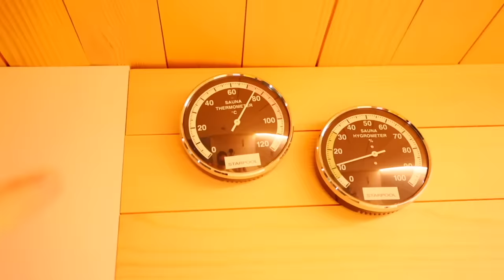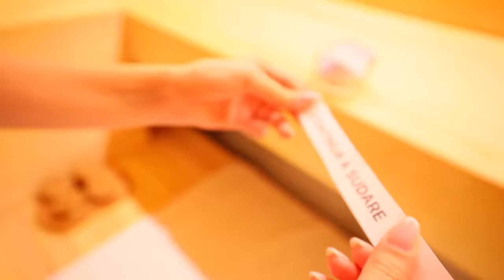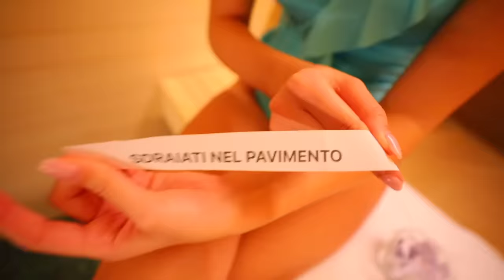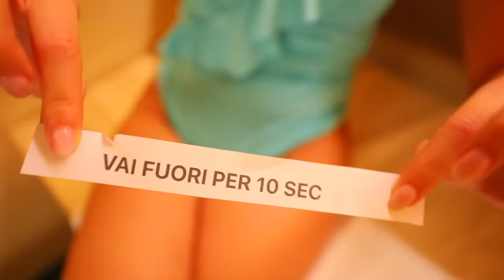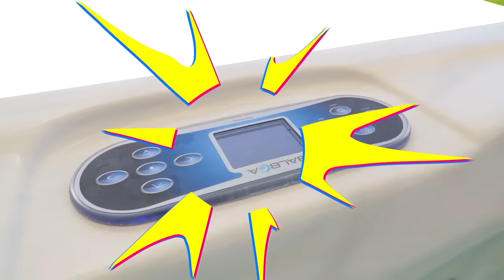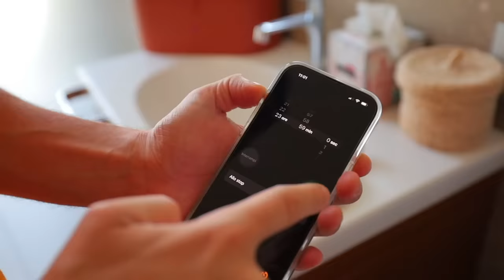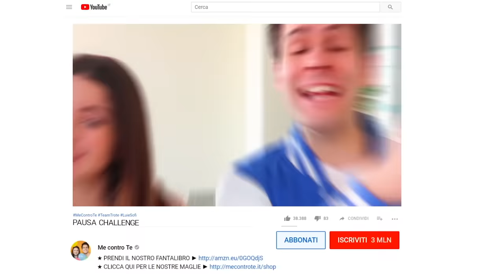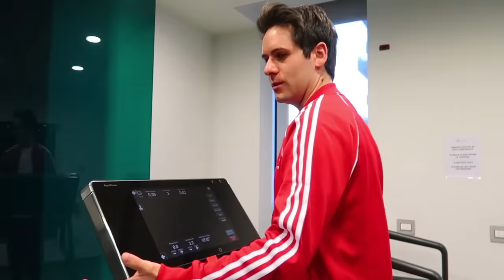L'ULTIMO CHE ESCE DALLA NEVE VINCE 1.000.000€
Sofì e Luì insieme i Me contro Te sono sulla neve e chi resisterà di più al freddo!